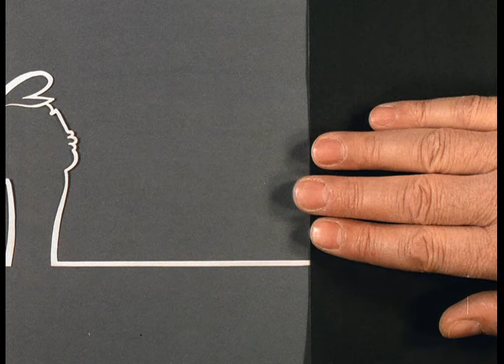La linea 223 di Osvaldo Cavandoli